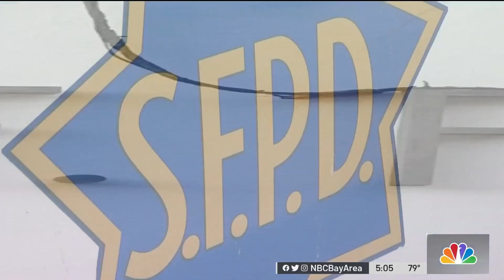Protester Files Civil Rights Lawsuit Against San Francisco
A Bay Area woman is suing San Francisco because, she says, a paramedic sedated her for protesting. The incident happened when security guards threw her out of a Warriors championship game for demonstrating over Roe v. Wade. Sergio Quintana reports.